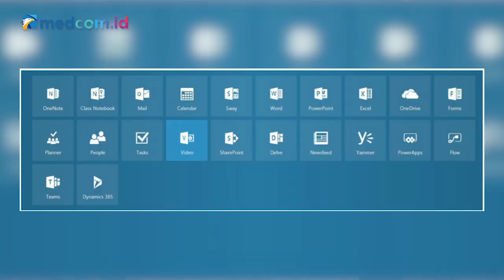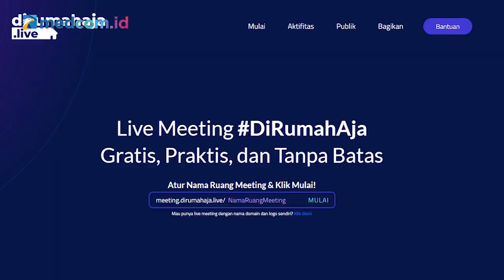PuasaPedia | Aplikasi Pengganti Silaturahmi Langsung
Meskipun tidak bisa mudik tahun ini, bukan berarti silaturahmi dengan keluarga/saudara terputus. Kalian bisa memanfaatkan aplikasi teleconference di tengah pandemi COVID-19 ini. Simak yuk ulasannya di PuasaPediaMedcomID!